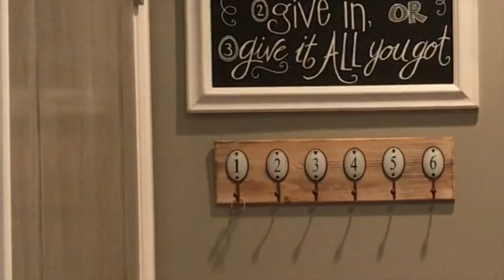MM 7.17 Talent Show Submissions